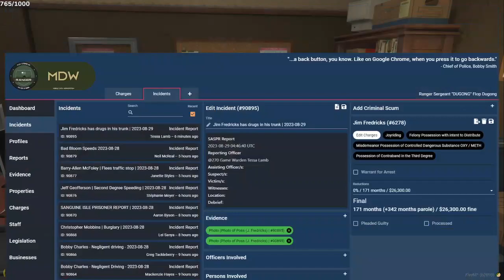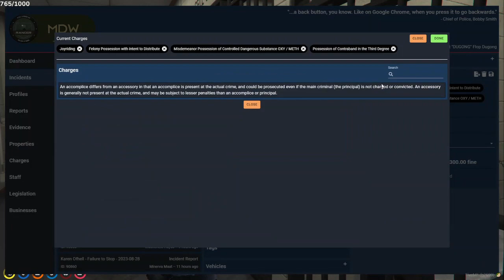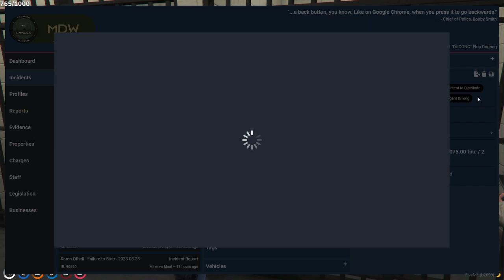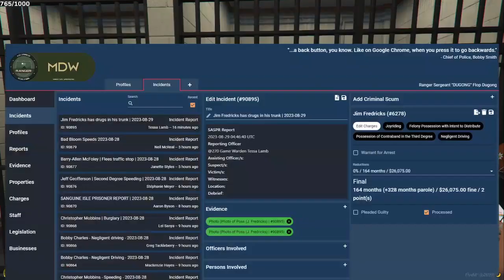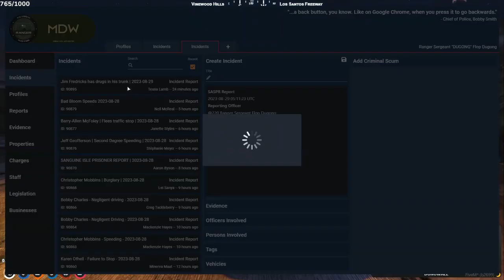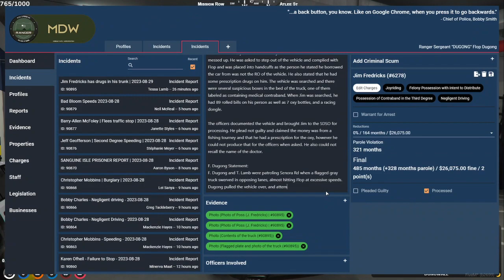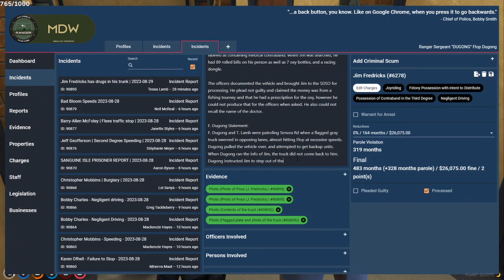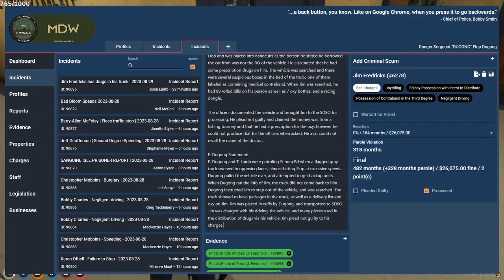Flop | Aug 28, 2023 3/10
This is not the full VOD. Go check out ChrisTombstone’s Twitch channel to watch variety.